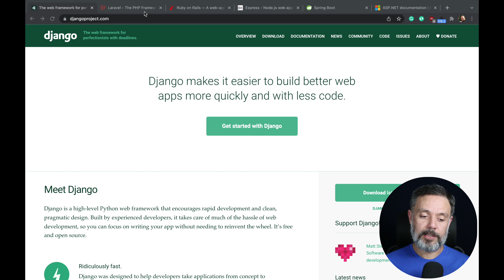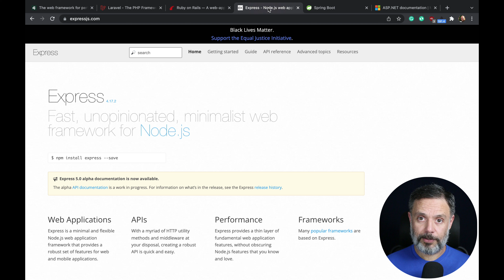Backend Frameworks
Today in Talking to the Architect, we will speak about some options for Backend frameworks for different Programming Languages.